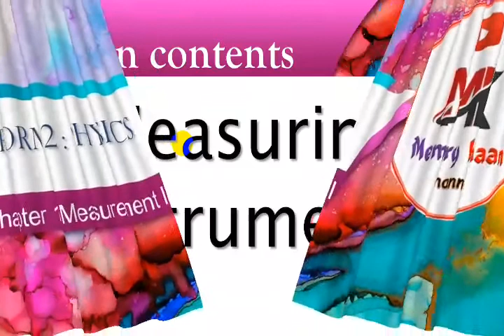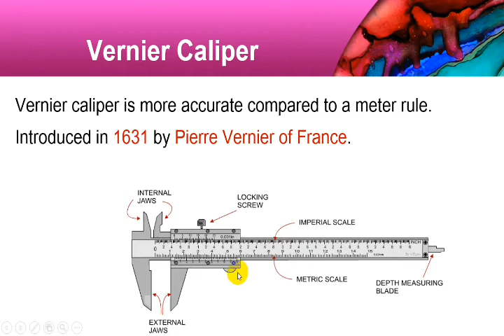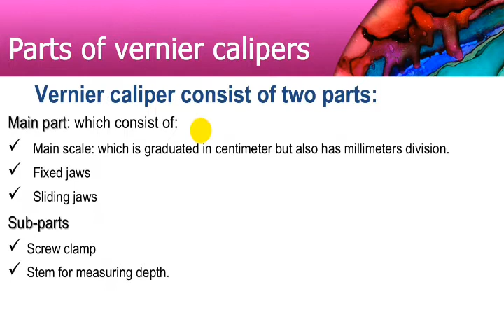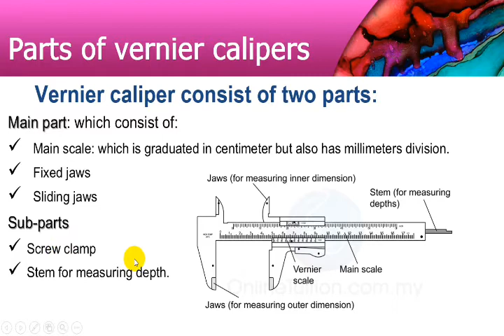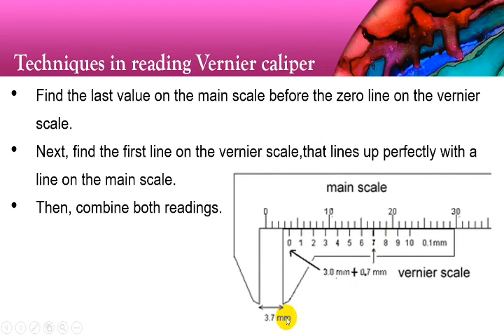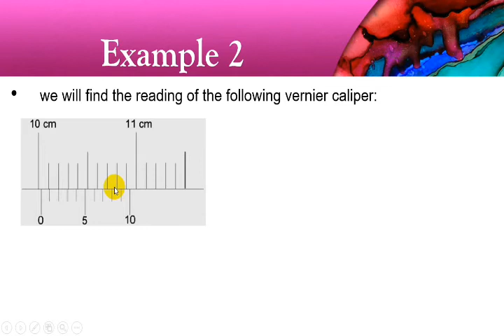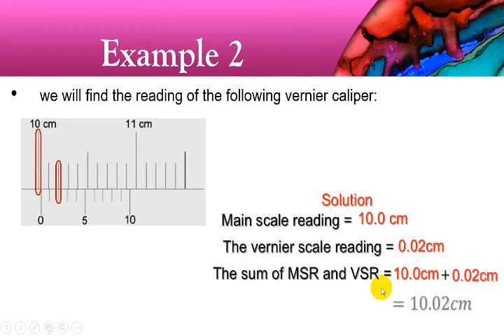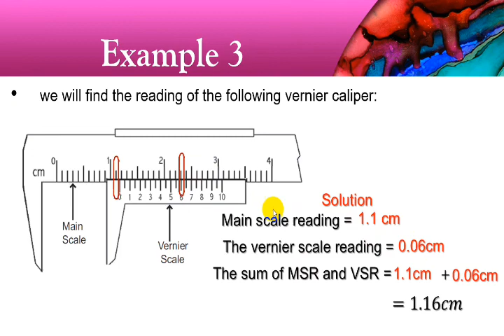Form 2 Physics Chapter 1: Casharka 2aad ee manhajka cusub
Guusheydu waa Illaahey ila jiro iyo idinka oo aan garab idin ka helaa
mahadsaniiin